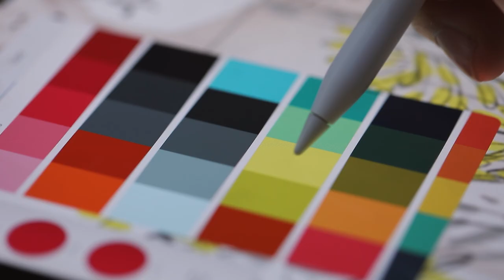GEORGES HOBEIKA | Mains Précieuses | The Ritual of the Spring Moon N.3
Bursting at the seams: appreciating the delicate and precise craftsmanship the people behind the HobeikaSS21 Couture collection pour into these enthralling garments.